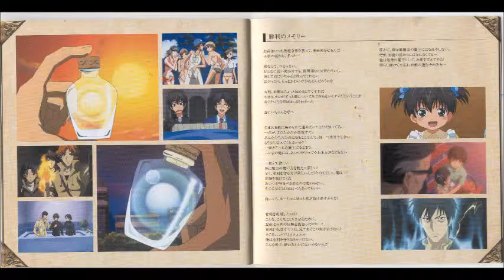KKM! OST 3 - 24. Shouri’s Memory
Kyou Kara Maoh! Season 3 OST & Drama Album
24. Shouri no Memorii (Shouri’s Memory)

Title: "Kyou Kara Maoh!" Yuri Heika Seitan Kinen!? Omoide no Album

Release Date: Jul 29, 2009
Composer:  Yoshikawa Youichirou
Genre:   Soundtrack
Version:   Japan

Tracklist:
1. Senkou~Maou no Teema 3 (Glint~ Demon King’s Theme 3)
2. Setsugan~Jieneusu no Teema (Supplication~Janus’ Theme)
3. Kami Hakarigoto~Sararegi no Teema (God Strategy~ Sara’s Theme)
4. Shinken (Divine Sword)
5. Yuuhi (Launching Out)
6. Yumeutsutsu~Arazon no Teema (Half Awake, Half Asleep~ Queen Arazon’s Theme)
7. Shuurai (Invasion)
8. Hangeki (Counterattack)
9. Shiren (Tribulation)
10. Yuushi (Gallant Figure)
11. Kaze no Komoriuta (Wind’s Lullaby)
12. Kibou (Hope)
13. Kakyou (Bridge Building)
14. Shukuun (Fate)
15. Kikan~ Jieneusu no Teema 2 (Repatriation~Janus’ Theme 2)
16. Yuuri no Memorii for Konraado (Yuuri’s Memory for Conrad)
17. Konraado no Memorii (Conrad’s Memory)
18. Gyuntaa no Memorii (Gunter’s Memory)
19. Vorufuramu no Memorii (Wolfram’s Memory)
20. Yuuri no Memorii for Vorufuramu (Yuuri’s Memory for Wolfram)
21. Guuendaru no Memorii (Gwendal’s Memory)
22. Murata no Memorii (Murata’s Memory)
23. Yuuri no Memorii for Murata (Yuuri’s Memory for Murata)
24. Shouri no Memorii (Shouri’s Memory)
25. Sararegi no Memorii (Sara’s Memory)
26. Yuuri no Memorii for Sararegi (Yuuri’s Memory for Sara)
27. Taisetsu na Mono (Person Worthy of Care) (TVsize)